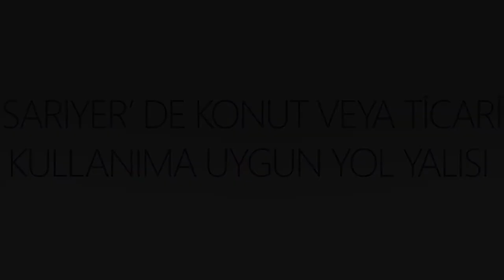REMAX PİRAMİT - Hesna Özdemir Yılmaz - Sarıyerde Konut veya Ticari Kullanıma Uygun Yol Yalısı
REMAX PİRAMİT - Hesna Özdemir Yılmaz - 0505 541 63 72